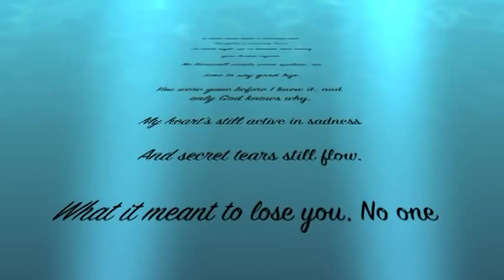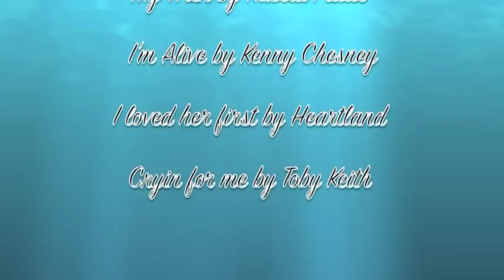MEMORIAL VIDEO FOR OUR DAUGHTER OLIVIA COIA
This is a short video that Alicia Gorka made for our family of our daughter olivia who past away 3/4/10 from breast cancer she was a Special Ed. teacher at Silver Creek HS N.Y. also swim coach,along with many other things she did there ,also a Marthon runner for several years. She was a loving and caring women ,daughter,sister,friend,with so many that loved her, and looked up to her .